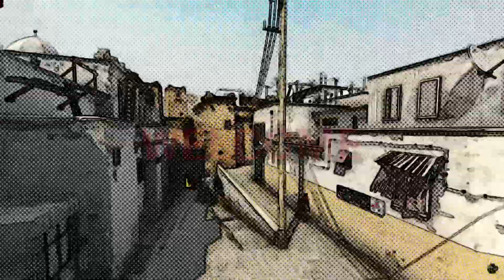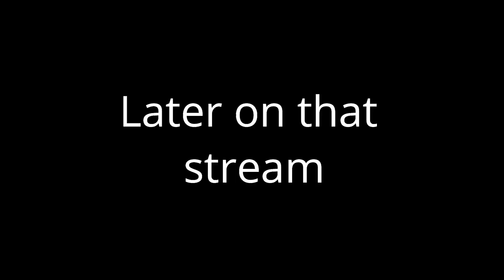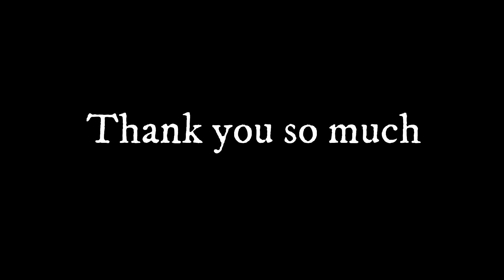SIGN MY PIPI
Edit By-Kushagra Soni

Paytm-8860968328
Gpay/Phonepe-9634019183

CSGO
PUBG
GTA V
L4D2
TEKKEN 7
TC-rainbow Six siege
Dying light

Monitor-Benq Xl2411P 144hz
Webcam-Logitech C270
Mouse-Razer Deathader
Mousepad-Hyperx Pulsefire\razer Deathader
Headsets-Logitech G331